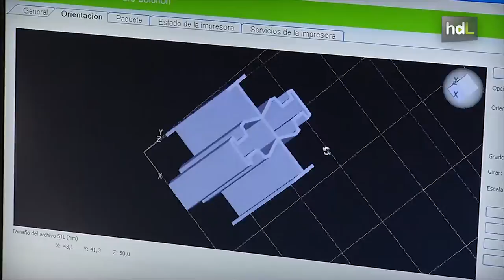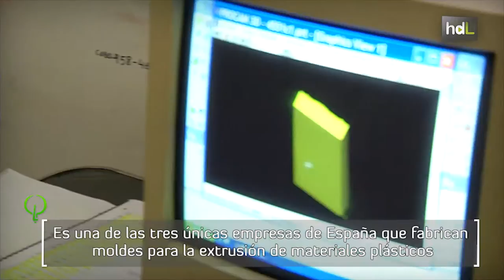HDL Javier Peña, moldes de materiales plásticos que dan forma al éxito empresarial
A Javier Peña le correspondió, junto a su hermano, tomar las riendas de la empresa familiar, Matricería Peña. Su padre la fundó en 1975 en el municipio granadino de Íllora, después de volver de Barcelona, a donde emigró. Con 43 años, Javier está al frente de una de las tres únicas empresas en España que se dedican a la fabricación de moldes para la extrusión de materiales plásticos. Sus clientes están repartidos por el territorio español, y también en Marruecos, Argelia, Bélgica, Francia y Turquía. Cada semana crean varios productos nuevos, diferentes, y ésta es una de sus mayores satisfacciones al frente de la empresa.